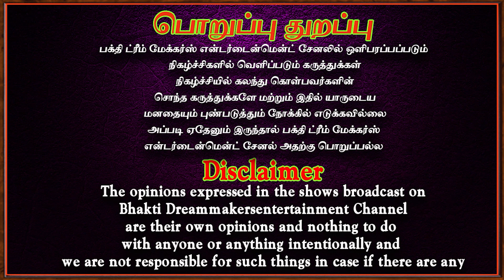பெருமான் இருக்க ஏன் பயம் | Sandai | Aanmeegam | Bakthi | Govinda pattar | Bakthi dream makers